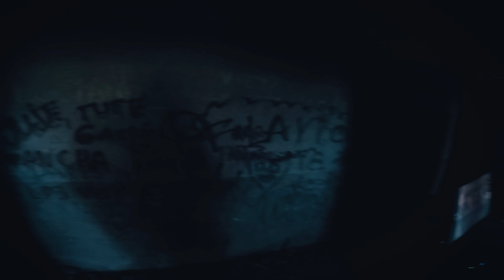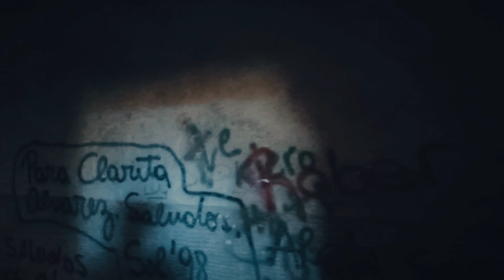✔ Mira este Hotel Abandonado en Villa del Dique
Fui a un hotel en ruinas en la localidad de Villa del Dique, Córdoba.
Este Hotel pertenecía a la Marina Argentina y esta abandonado desde 1949

A través de estos videos te muestro lugares para ir en moto en Córdoba.

Este video forma parte de una serie de contenidos creados para el canal IMAGINARY TRIP.
¿QUÉ ES IMAGINARY TRIP?
No es mas que una combinación de palabras que involucra la imaginación. Cuando vemos una foto o video, inconscientemente nos trasmitimos una emoción. Dejamos viajar nuestra imaginación y nos imaginamos dentro de esa imagen. Suena algo volado, pero justamente volar es viajar.

Mi nombre es Leo Czujka, fotógrafo aficionado y a través de mi blog te invito a que dejemos viajar nuestra imaginación.